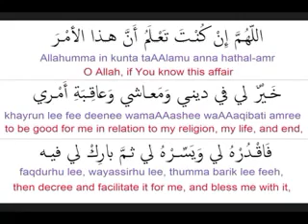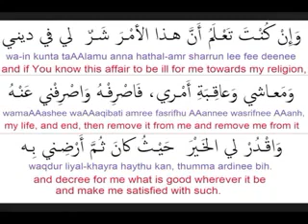salat al Istikhâra صلاة الاستخارة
salat#salah#learn#alsalah#sala#salaa#islam#muslim#women#quran#
hajj#omraa#omrah#man#arab#convert#to islam#allah#god#salam#
death#grave#cemetery#Christ#Cross#Muhammad is the Messenger of Allah#
Muhammad#Messenger#Resurrection#quack#I bear witness that there is no god but Allah#
Prayer#Repentance#education#The teachings of Islam#Tranquility#Peace of mind#
torment#Madness#Muslims#islam is life#latifa#latifah#Makkah#Madina El Monawara#
Mosque#veil#Modesty#shame#shyness#marriage#Istikhara